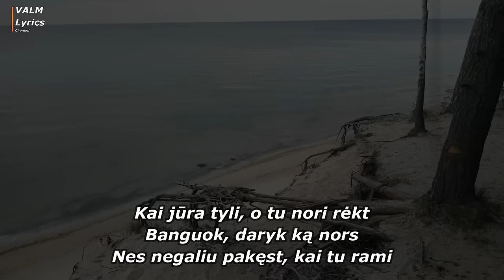Justinas Jarutis - Rami [Lyrics]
Justinas Jarutis - Rami Lyrics // Žodžiai

Lyrics video edited by Valm Lyrics Channel
Photos by Valm Lyrics Channel

RAMI written by Justinas Jarutis & Andrė Balžekienė
Produced by plucando
Piano by Giedrius Nakas
Mixed by Rolandas Venckys (Innomine)
Mastered by John Braddock

Thanks!